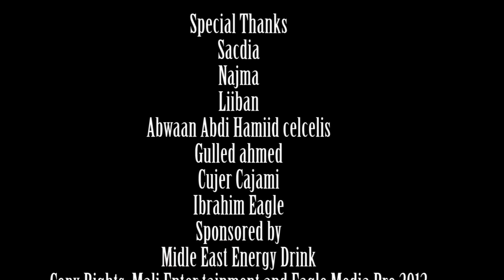Fatima Haryan Muqdisho 2013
Muqdisho
Directed by Ahmed Heykal
Codkii: Fatima Haryan
Erayadii & Laxankii Abdul-Mudhalib
Camera by Ahmed Heykal
Edit by Ibrahim Eagle
Production Of Mali Entertainment and Eagle Media